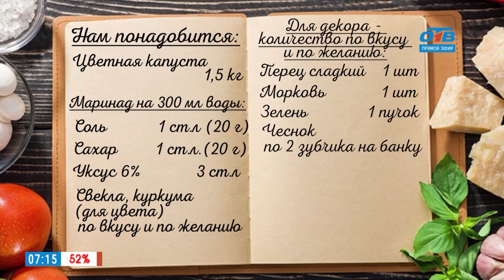Маринуем цветную капусту на зиму в рубрике «Хозяйке на заметку»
Садовый сезон подходит концу, но у многих хозяек ещё немало свежих томатов, огурцов, кабачков и т. д. Все основные заготовки на зиму уже сделаны и многие не знают, куда девать излишки овощей и фруктов. На помощь приходит наша рубрика «Хозяйке на заметку», в которой мы делимся необычными рецептами. Оказывается, существует немало вариантов сохранения овощей на долгие месяцы.

Сегодня в банку под закрутку пойдёт цветная капуста, от необычного вкуса которой вы придёте в восторг. Причём все продукты для этого рецепта находятся в огороде и всё, что нужно — лишь найти час свободного времени.